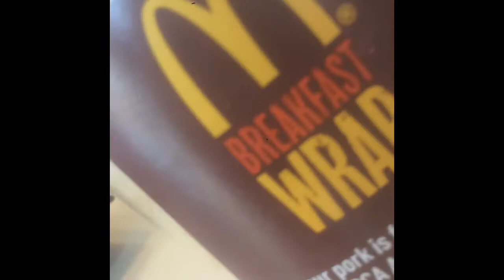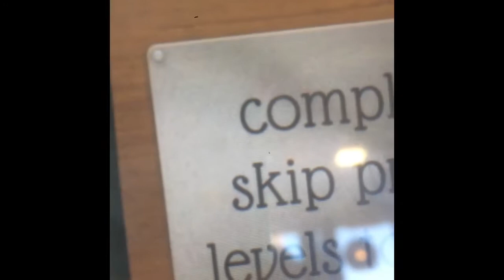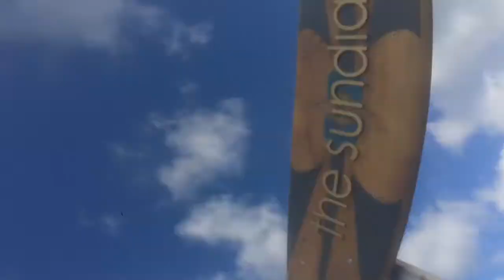Isle Of Wight VLOG #1